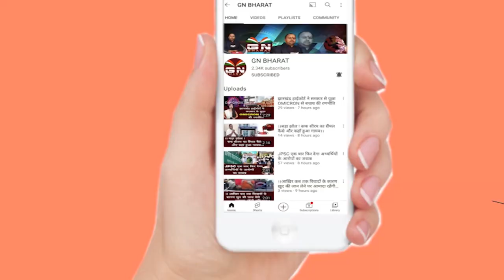आदिवासी युवक पर पेशाब करने का मामला पर कांग्रेसियों ने मध्य प्रदेश के मुख्यमंत्री का फूंका पुतला